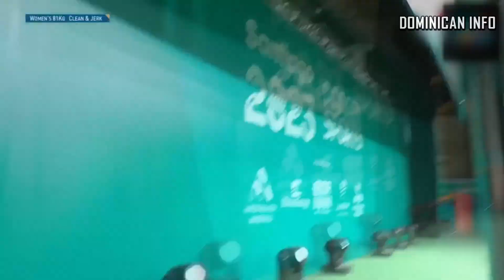Olivia Reeves 🇺🇸 vs Yudelina Mejía 🇩🇴 en Pesas por el oro 🥇 Juegos Panamericanos │Santiago 2023│